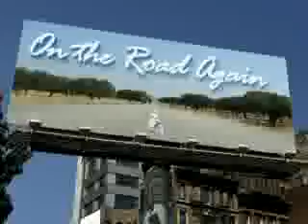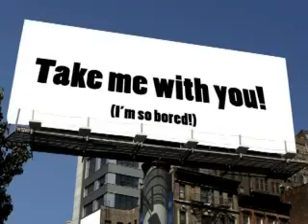Hola Guatemala City & Antigua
A colorful spin through Guatemala City and Antigua by new media guru and author Joyce Schwarz who visited there on business.